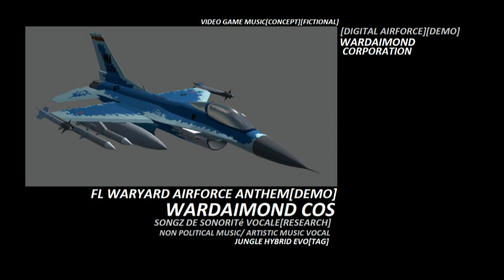Wardaimond Cos - Tag topol-m sukhoi soyouz missile[gen22]tr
FL WARYARD AIRFORCE ANTHEM[DEMO]
[DIGITAL AIRFORCE][SONG GENERIC][DEMO]
APOLLO SOYOUZ
WARDAIMOND CORPORATION